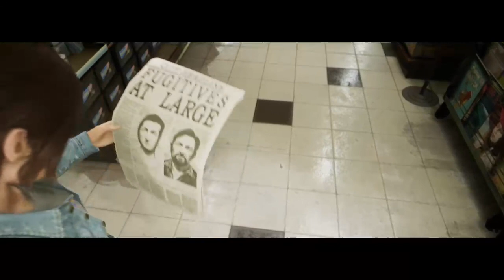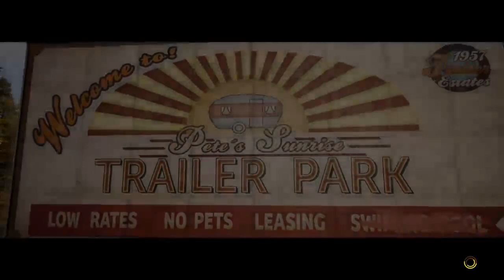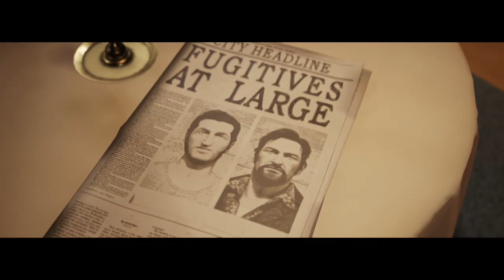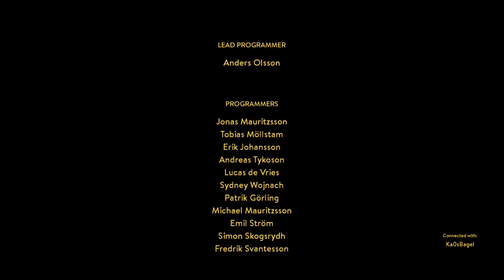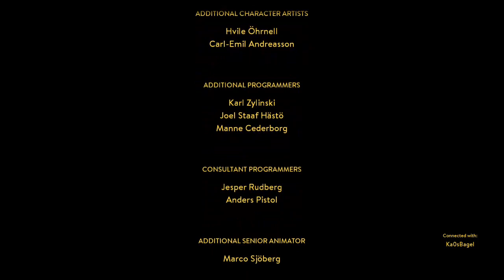A Way Out Full Game - Matt and Howard